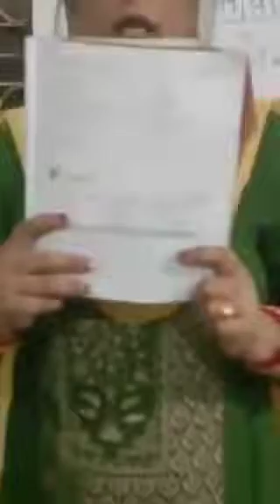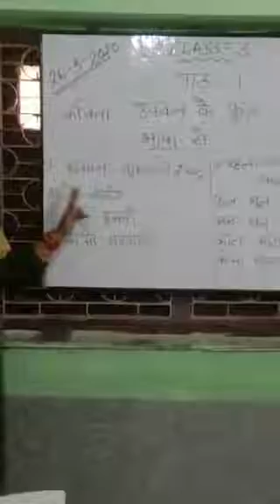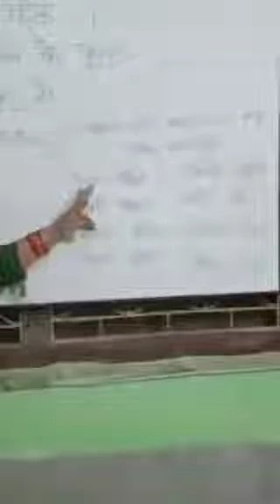Hindi Class 3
This all Videos are Properties of Chandan Sanyal and Denobili School Maithon. Any body using it should for any other purpose  or schools are requested to make sure that you do not pirate . Nitu Miss